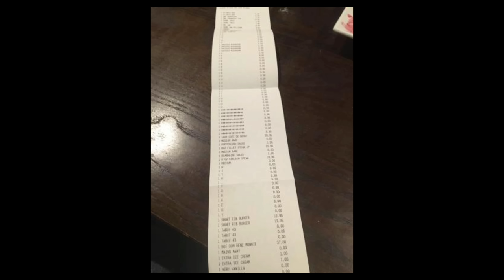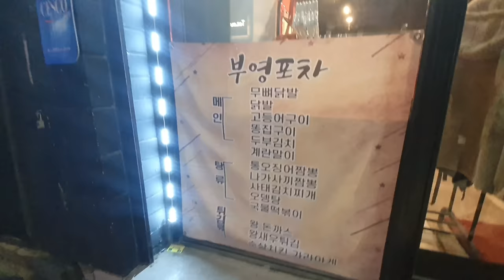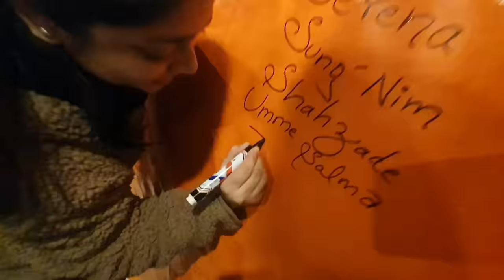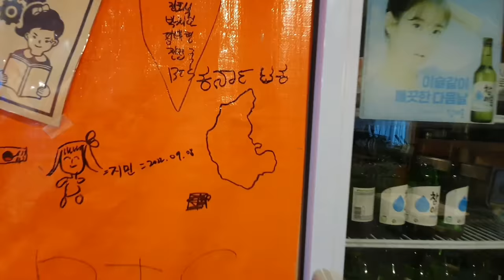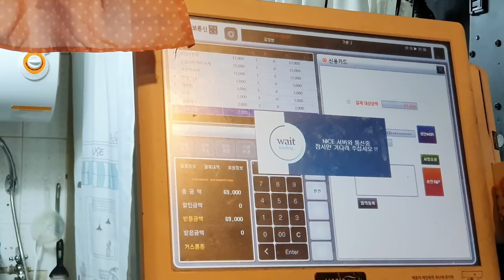Korean Restaurant visit | Tasty ರೇಷ್ಮೆ ಹುಳ 😋 |Jayakar Kundapura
Korean Restorant visit | Tasty ರೇಷ್ಮೆ ಹುಳ 😋
Jayakar Kundapura

Please let me know if you want to feel anything from Korea I will do my best as your friend,
Because I'm in your DREAMLAND South Korea

Please do comments
Let's spread Kannada
Let's spread Kundapura Kannada